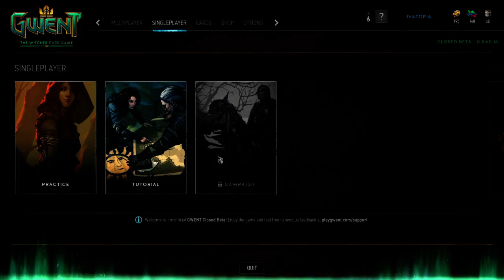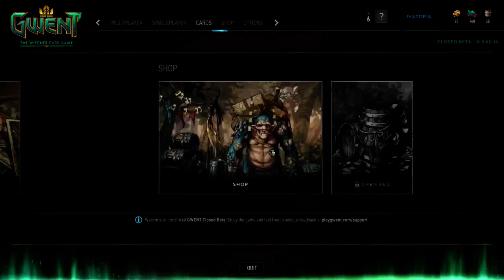IVATOPIA's let's play Gwent the Witcher Card Game Closed Beta Episode 23 - New Barrel Come Good Card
This is me IVATOPIA attempting to do a let's Play for Gwent The Witcher Card Game (Closed Beta)

This is episode 23 - New Barrel Come Good Card

All rights to the game belong to the Developer: CD Projekt, CD Projekt RED

I have nothing to do with the game accept of being a customer who will be playing and has bought the other Witcher games and plays their game some times.

Current game version is Closed Beta

plus the Gwent card game site at